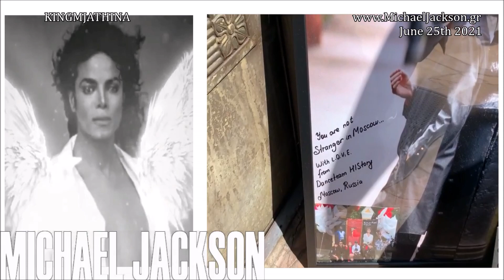Michael Jackson Forest Lawn June 25th 2021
Michael Jackson Forest Lawn June 25th 2021//12 years without you
You will never be forgotten Michael.As long as we are alive your Legacy will conitune to shine!!!